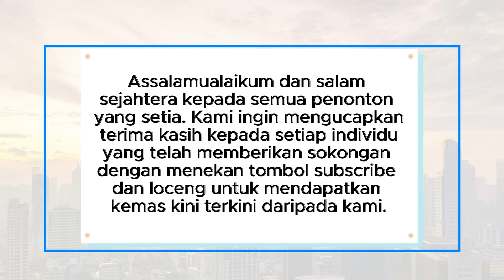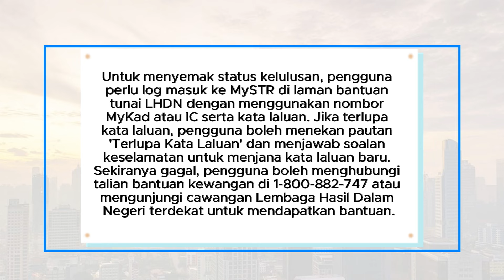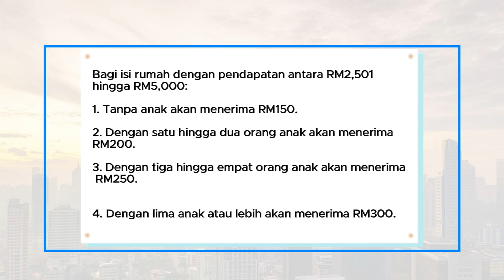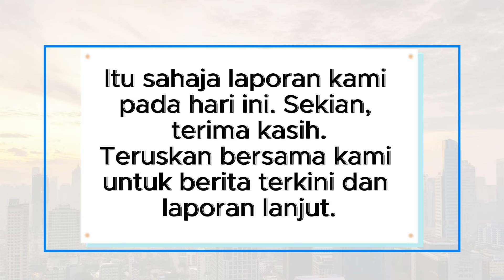STR Fasa 3: Siap Sedia untuk Pembayaran!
Assalamualaikum dan salam sejahtera! Dalam video kali ini, kami akan berkongsi maklumat terkini mengenai status kelulusan Sumbangan Tunai Rahmah (STR) 2024 serta jadual pembayaran fasa ketiga yang akan bermula tidak lama lagi. Jangan terlepas peluang untuk mengetahui sama ada anda layak menerima bayaran ini dan bila ia akan masuk ke akaun anda. Kami juga akan menjelaskan langkah-langkah untuk menyemak status kelulusan melalui portal MySTR. Pastikan anda menonton hingga habis untuk maklumat yang lengkap dan tepat!

Tekan juga butang loceng supaya anda tidak ketinggalan dengan video terbaru dari kami.